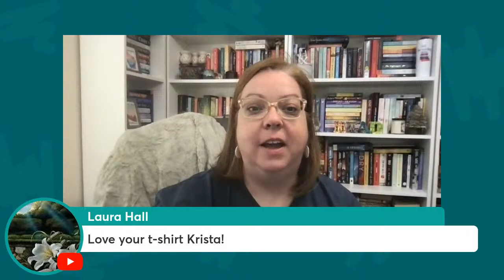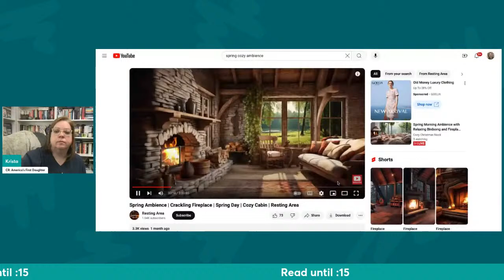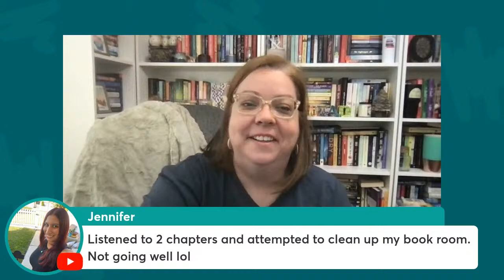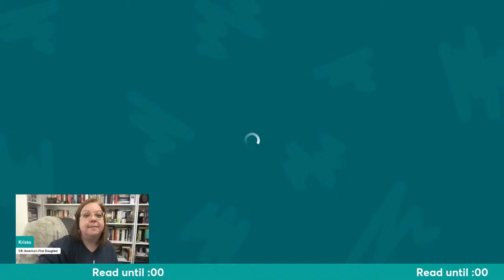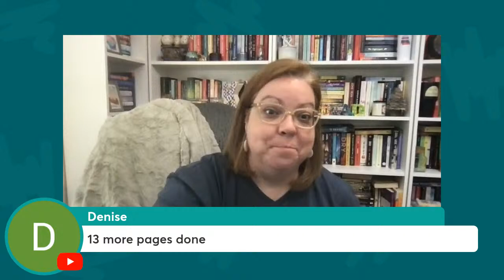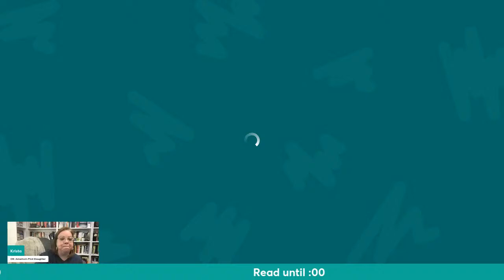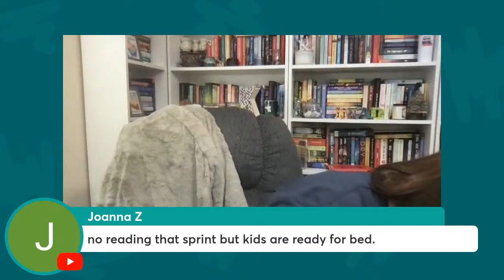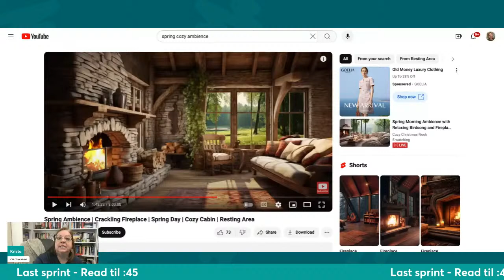Live Reading Sprints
Come read with me!